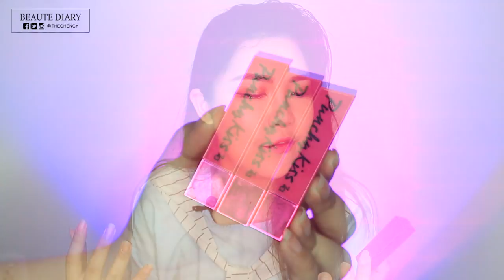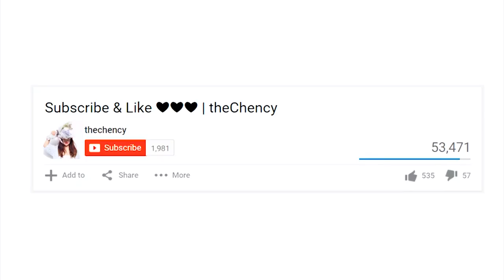20th Anniversary Limited Editon! ZA Punchy Kiss Vibrant Moist Lipstick Swatches + Review | theChency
Congratulation for 20th Anniversary ZA Cosmetics. Suddenly giving myself a flashback how I am obsessed with this brand when I was still a broken student. Yet! I am glad that ZA still one of the popular drugstore brands because many of their products are hitz and budget friendly.

Anyway, here's my lip swatches + review of the ZA Punchy Kiss Vibrant Moist Lipstick. Please do take note this limited edition lipsticks only releasing for half years starting from March 2017 so grab it before offline :)

If you find this video helpful, please 'thumb up' my video and welcome to join this little family. :D

You can purchase this lipstick at any nearby Watsons and Guardian Pharmacies. You can buy it online at

*Some comments have to be approved by before posted to prevent creeps. :)*

Best regard,
Chency Ccy.
An ordinary Beauty Lifestyle Blogger

-xoxo-